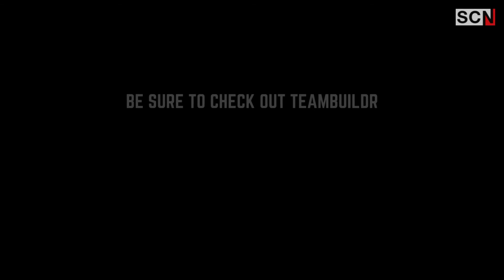Being an Strength Coach and Physical Therapist | CMW Ep - 31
In this episode, we welcome Dr Sam Spinelli. Sam wasn't satisfied with some of the answers that he was given when he was a strength coach and this led him to go down the road of becoming educated in physical therapy. From there, Sam has built and runs his own gym and business.
This is a great chat around a number of topics. In particular, we discuss the use of PRI and whether or not it is actually bullshit.

Strength Coach Network.

Join our LinkedIn group to stay up to date with everything going on in Strength & Conditioning

Looking to continue your education? Where strength coaches come to learn. Over 300 hours of webinars, 800+ threads and a network of coaches from the NFL, NBA & MLB to each of the Power 5 schools all the way to the high school and private school setting